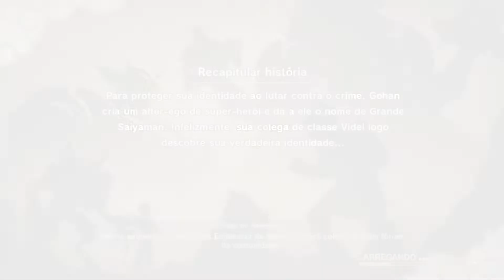Dragon Ball Z Kakarot #108 Gohan, o Sedutor em PT BR 1080p 60fps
Boa noite pessoal! Tudo bem com vocês? Continuando o jogo. Gohan testou seu poder contra Trunks criança e depois foi obrigado a seduzir a amiga de Videl para que ninguém desconfiasse dele. Quem não gostou muito dessa situação foi a Videl kkk. Pretendo fazer o jogo 100%. Fiquem ligados.